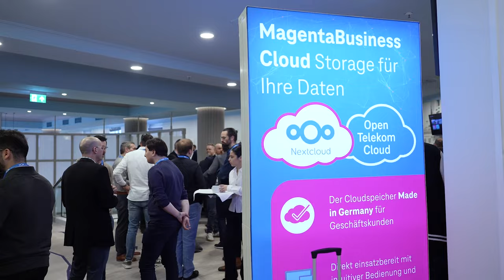Nextcloud Enterprise Day 2024: join us in Frankfurt on November 6!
On November 6 in Frankfurt, we are hosting Nextcloud Enterprise Day - our next enterprise event bringing together innovators and decision-makers in European IT. It is your unique opportunity to learn from industry experts, meet our biggest enterprise customers, and gain access to first-hand knowledge from the minds behind Nextcloud.

What to expect at the Nextcloud Enterprise Day:

🔹 Discover the latest in Nextcloud and learn exclusive roadmap insights
🔹 Hear real-life deployment stories from prominent enterprise-grade Nextcloud customers
🔹 Online Access Act: Discover how Nextcloud is driving the digitalization through practical applications and case studies
🔹 Meet and hear the experts from the European cloud industry, public sector and education
🔹 Meet Nextcloud's Senior Management and Engineering
🔹 Optimize and enhance your setup at any stage of deployment and integration
🔹 Participate in the conversation and take a chance to influence the future of Nextcloud!

You have a limited opportunity to purchase your ticket at an Early Bird rate. Learn more and secure your seat: